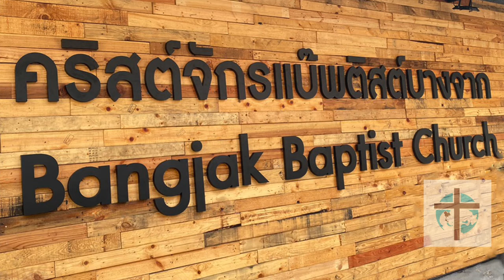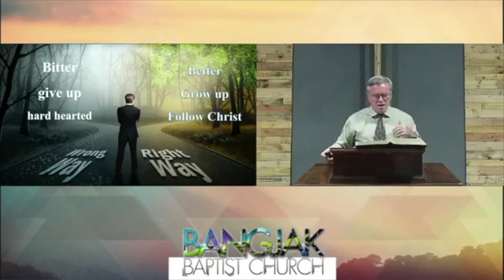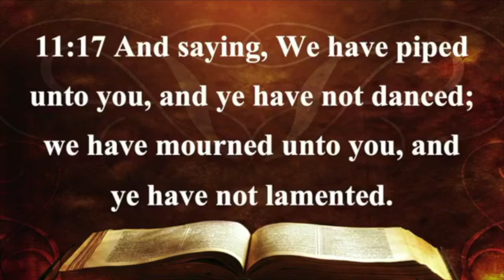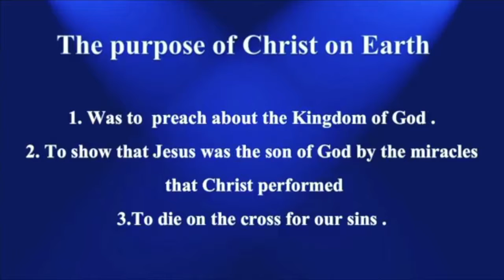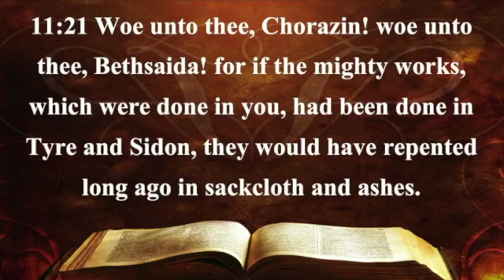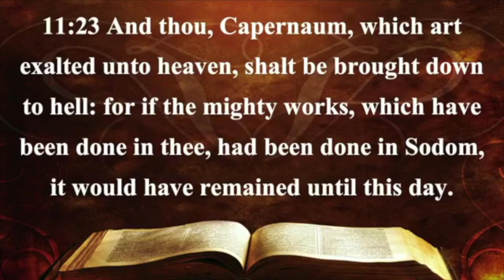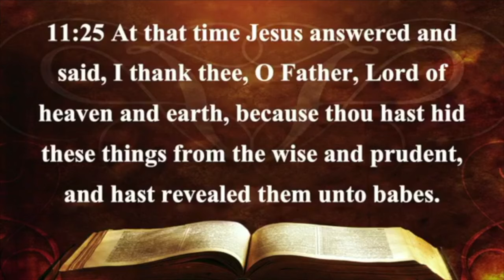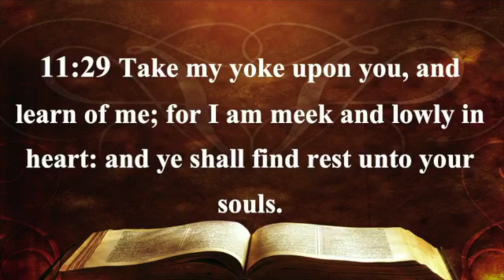What do you see?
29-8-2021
Pastor Ricky Salmon